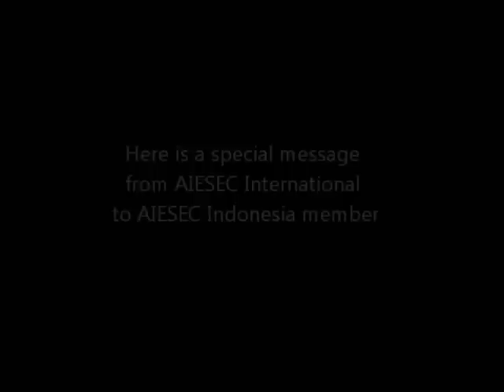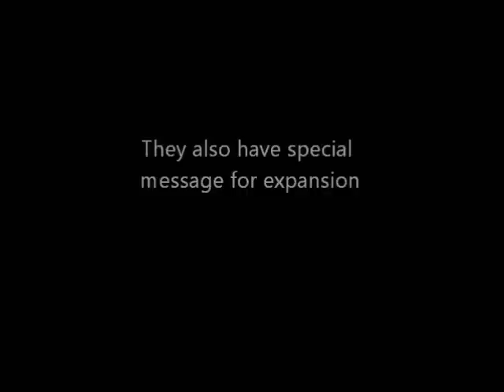message from AIESEC International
this is the message from AIESEC International Vice President
Darshan Desai - Vice President Information management
Denise Adeva - Vice President Country Development for Asia Pacific
to AIESEC Indonesia Member